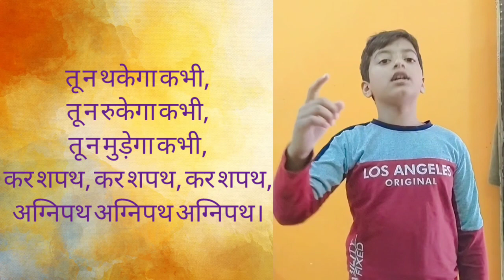अग्निपथ | हरिवंश राय बच्चन | अर्नव कुमार | Masti Time